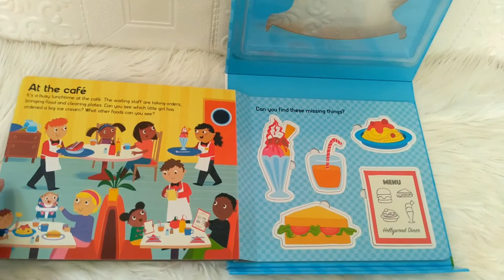Let's Pretend - Chef's Kitchen (With Board Book and Puzzle Pieces)